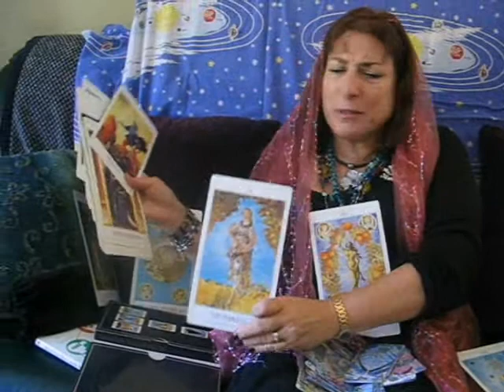Astrological Predictions by Shonnie DeArmond for Ellen Degeneres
Shonnie used to be on our Enlightenment Stew SBTV show so she's quite used to the camera as you can tell. This lovely social worker pretend astrologer predicts great things for Ellen Degeneres and our community of teen singers who call themselves Crew. This is one of over twenty videos we made for Ellen one summer when she was asking for dancing vids and we knew we could sing and had great meaningful tunes and a positive story to share but couldn't dance. Seemed like a good idea at the time but we never heard back and have often wondered if she ever got the CDs!